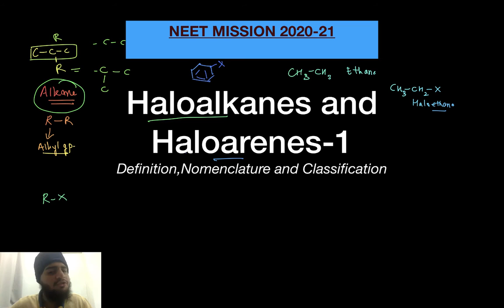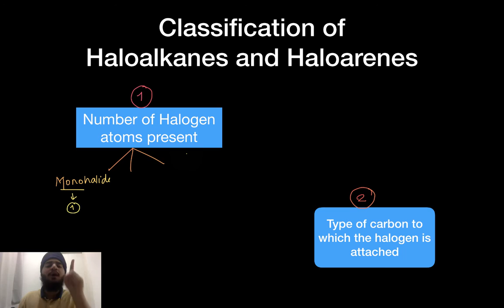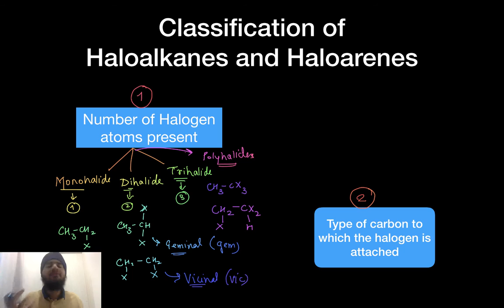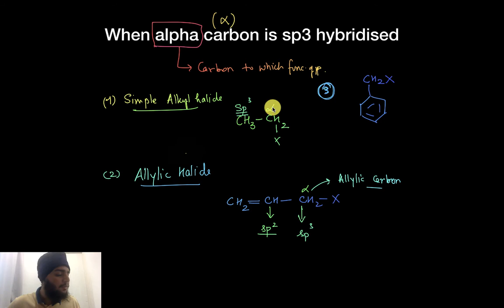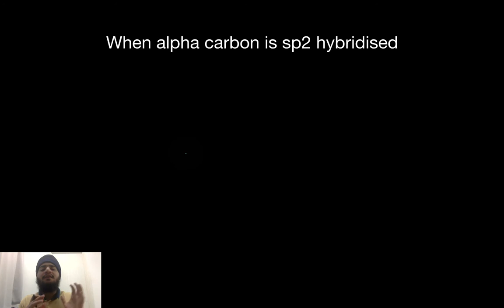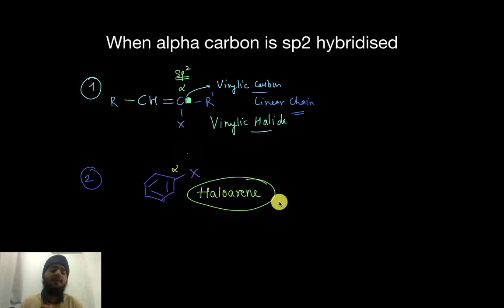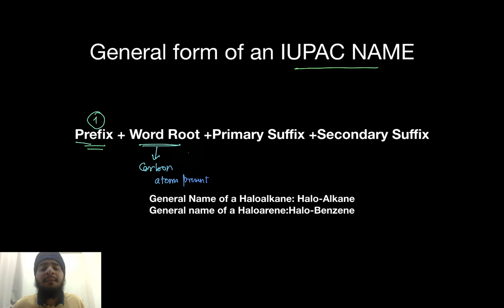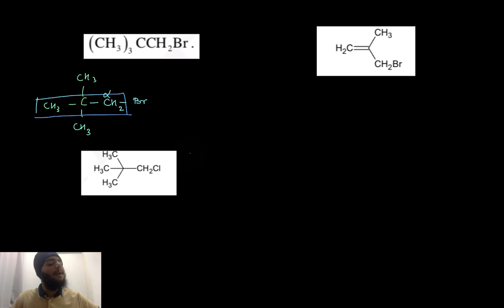Haloalkanes and Haloarenes 1|Nomenclature and Classification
The wait is over! NEET Mission 2020-21 has officially begun and we start off with Class 12 Organic Chemistry with the topic of Haloalkanes and Haloarenes. This lecture discusses about the nomenclature and classification of these compounds with examples to encourage the correct problem solving approach for securing 600+ in NEET UG in the very first attempt as well as for the CBSE Board Examinations.

Contents:
Definition: 0:00
Classification: 4:44
Nomenclature: 19:08

NOTES FOR HALOALKANES (recommended to download in MS Word for viewing)